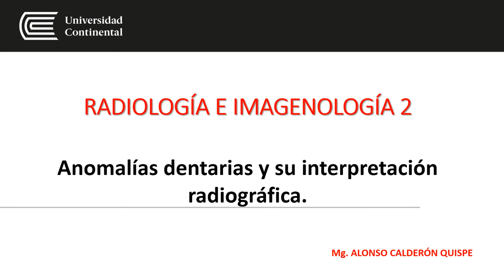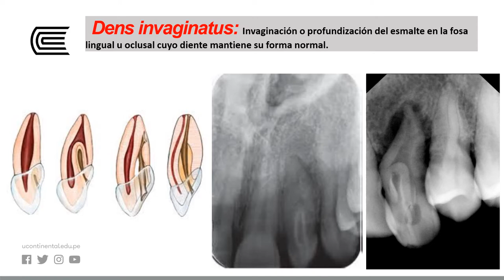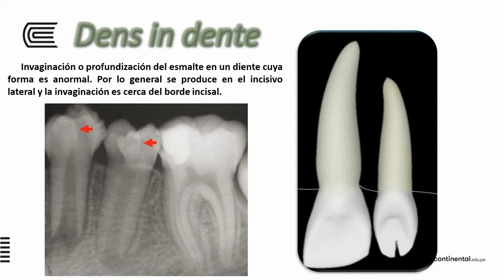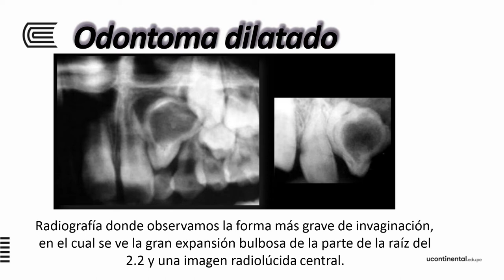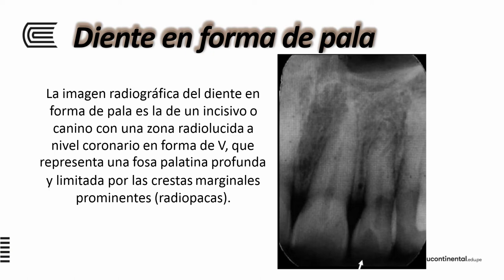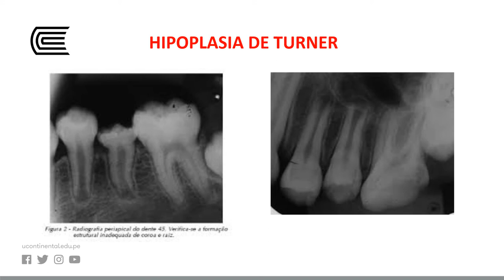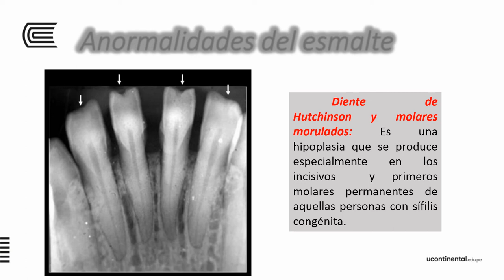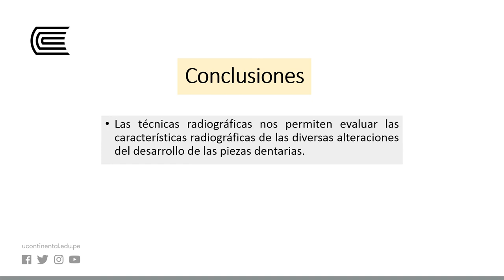Anomalías Dentarias y su Interpretación Radiográfica